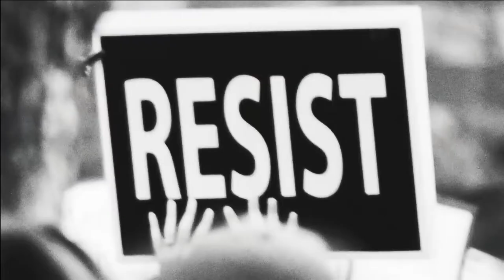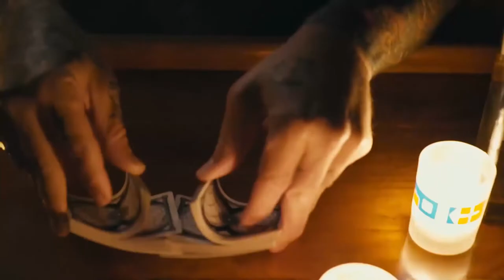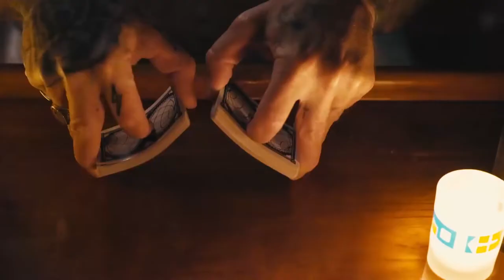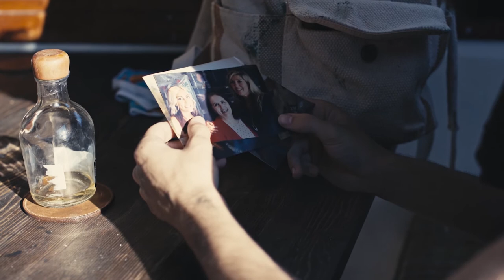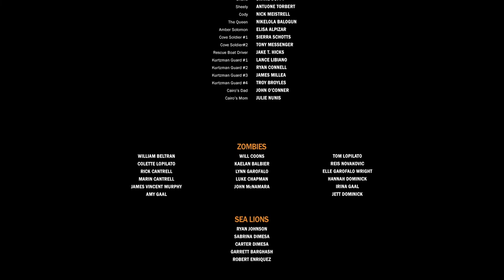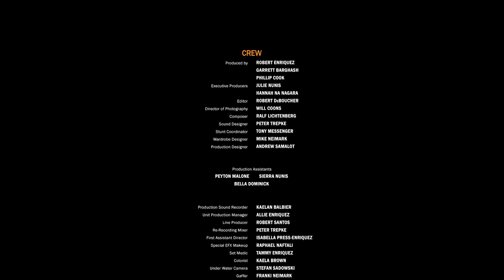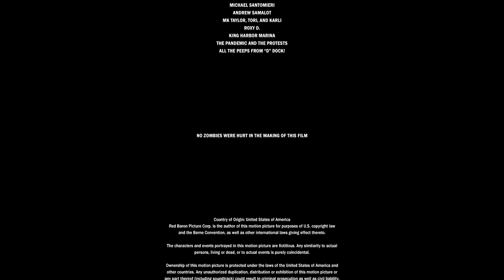Escape to the Cove (2021) | Full Movie | Garrett Barghash, Robert Enriquez, Phillip Cook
In the near future, a pandemic has ravaged the earth. Fear, greed and destruction have made way for such terrors as famine, pirates, and zombies. CAIRO YAZID's, only chance for survival is to join forces with a curmudgeon, SOLOMON, also still untouched by the fatal virus, as he is the only one who knows the secret location of the safe place known simply as THE COVE.

Director: Robert Enriquez
Writer: Robert Enriquez
Stars: Garrett Barghash, Robert Enriquez, Phillip Cook